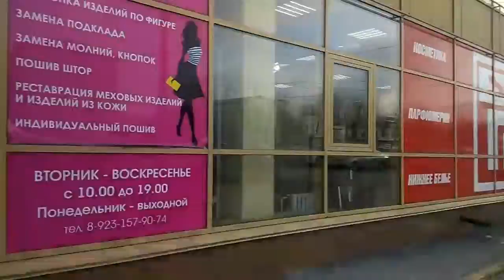Безопасность в угоду прибыли. Новосибирск.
Об отношении к избирателям, о безопасности и головотяпстве.

Долгое время жители и просто горожане испытывали страшное неудобство при входе-выходе в торговый центр на пересечении улиц Трикотажная и Авиастроителей в Дзержинском районе города Новосибирска. Точный адрес улица Трикотажная 62. Дело в том, что по уму непостижимым соображениям центральный вход в трехэтажный (!) комплекс администрация отдала в аренду, или ещё как, лоточку- прилавку с... варёной кукурузой!
   И смех, и грех, но понадобилась трагедия в Кемерово, чтобы осознать вопющее нарушение всех норм и правил безопасности в угоду прибыли.
   Каюсь, что я год практически каждый день ходил мимо, лишь про себя возмущаясь этим безобразием и не решаясь обратиться куда следует, хотя и являюсь ( в своих глазах) человеком с активной жизненной позицией. Каюсь и прошу не судите строго.
   Когда чаша терпения заполнилась огромной трагедией, я решил написать, но куда? Конечно же "друзьям"-депутатам, которые пишут в блоги и группы на ФБ и ВК., а именно господину Лебедеву и Дмитрию Прибаловцу, чьи статьи я читаю регулярно и позиция этих уважаемых товарищей мне близка и понятна.
  В группу Дзержинка напрямую написать не возможно, поэтому куратору этой группы господину Лебедеву я написал в сообщении об этом нарушении, так как всё-таки это его участок и зона ответственности, параллельно я написал письмо Д. Прибаловцу.
  Ответы не заставили себя ждать, но разница в том, что г.Лебедев, сославшись на то, что не имеет интернет-приемной, предложил прийти в адрес и написать заявление, кроме того можно и в другие инстанции обратиться и тд и тп. А Дмитрий Прибаловец просто ответил: спасибо, я немедленно займусь этим вопросом. Вот и вся разница в подходе к людям и их чаяниям.
PS. Сегодня я решил снять на видео этот магазин и что я увидел? Вход быстро и старательно разбирают!!! Значит моё обращение попало в нужные руки. Спасибо депутату Прибаловцу.